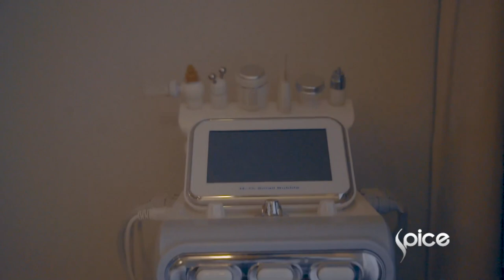Wadada Clothing Fashion Week: Glamour and Style Unveiled